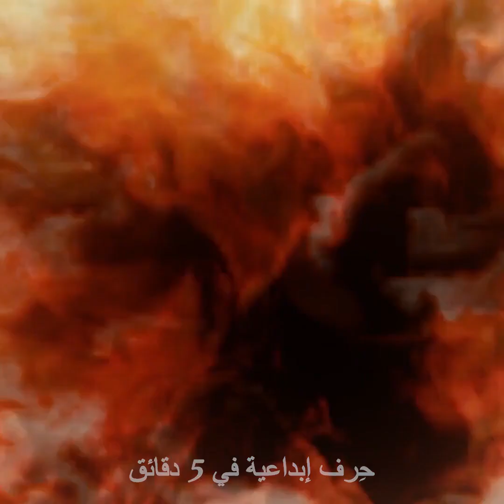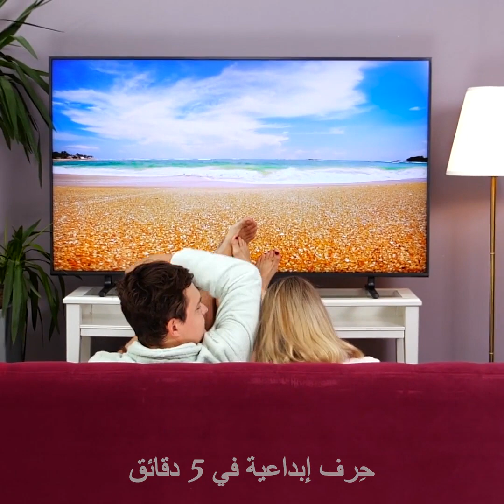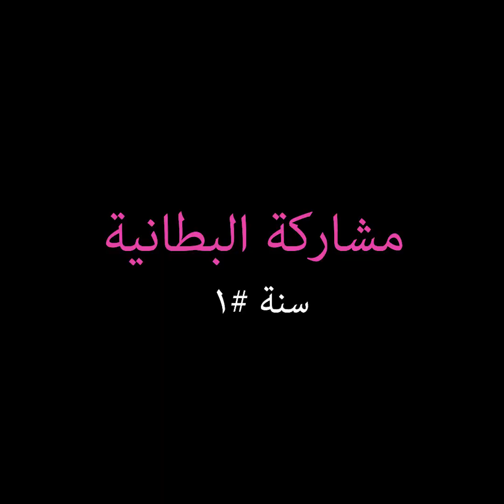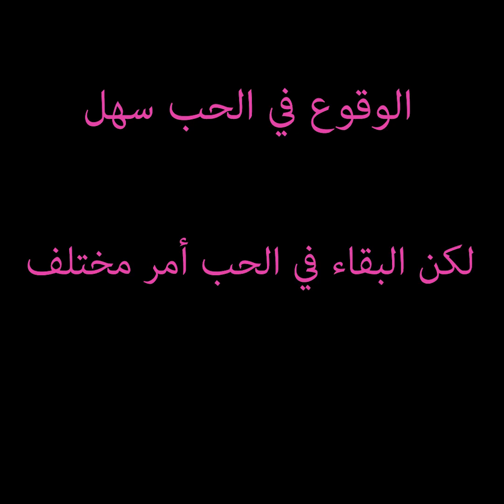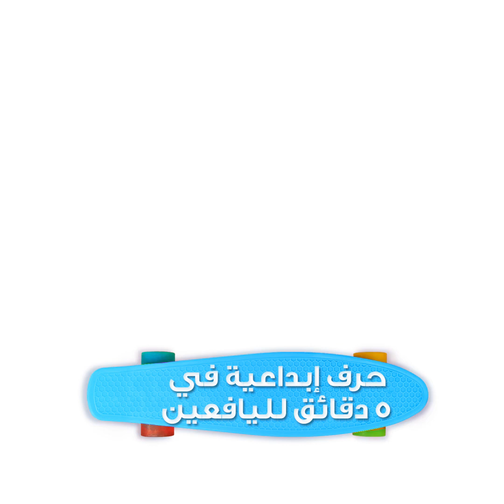الفرق بين الرجل والمرأة || فروق حقيقية ومواقف طريفة شائعة بين الزوجين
الطوابع الزمنية:
00:04 مواقف شائعة بين الزوجين
03:42 الزواج: شهر العسل وبعد عام
07:42 الزواج: بعد عام وبعد 40 عام